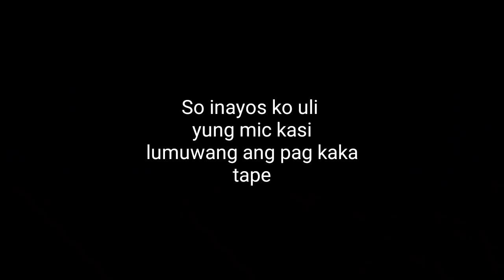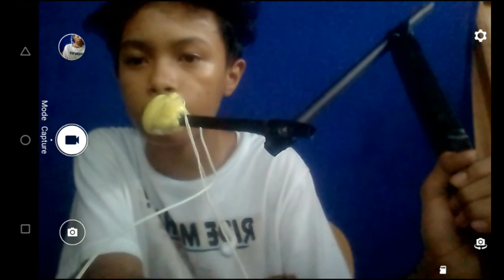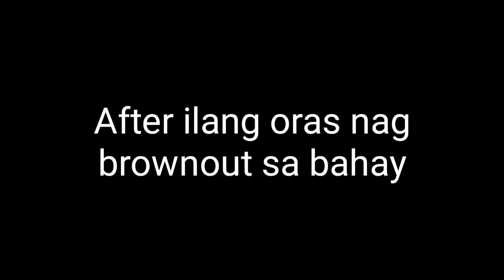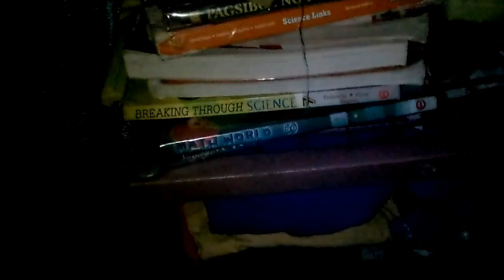DIY Mic | Building my Equipment Ep.1 - Tagalog